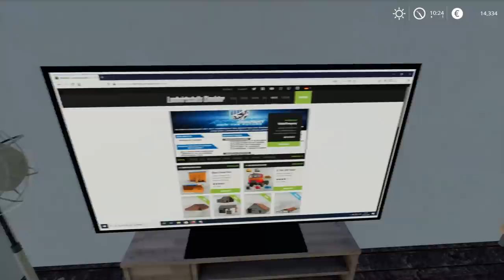Digging & tree removal | Public Work Stappenbach | Farming Simulator 19 | Episode 1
Save Game: coming soon..
Map: coming soon..

PC specs:
Processor: AMD Ryzen 7 3900X AM4
Motherboard: GIGABYTE MB B450 AORUS ELITE
RAM: 2x8GB 3200 MHz DDR4 Patriot VIPER
SSD: 500 GB Intel 660P M2 NVME 3
Graphic Card: Gigabyte RTX 2070 SUPER 8GB
Power: Thermaltake RGB 650W

0:11 - 2:36 Voron - La La Life
2:37 - 5:30 Eneko Artola - Good Life
5:31 - 7:57 Nekzlo - Palm Shadows
7:58 - 10:20 Ikson - Skyline
10:21- 13:44 Daloka - Show Me
13:45 - 16:51 DayFox & LiQWYD - Coming Home
16:52 - 19:53 MusicbyAden - Alive
19:54 - 21:05 Thomas Gresen - Good Pace